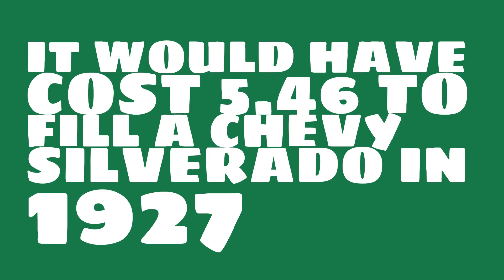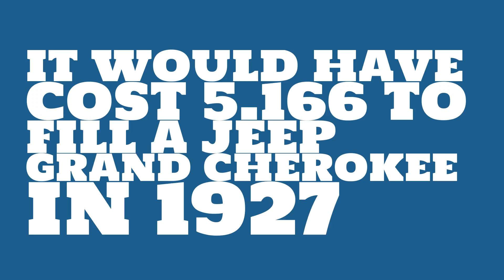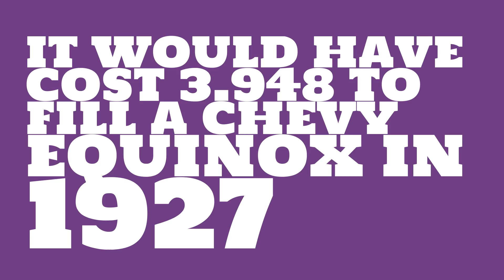How much less did gas cost in 1927?